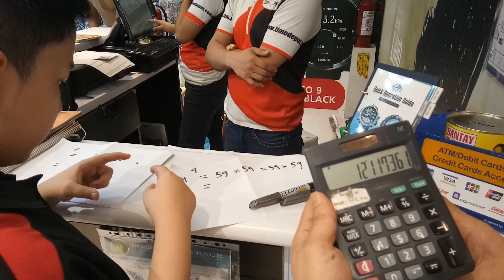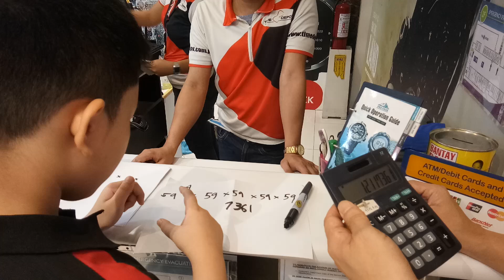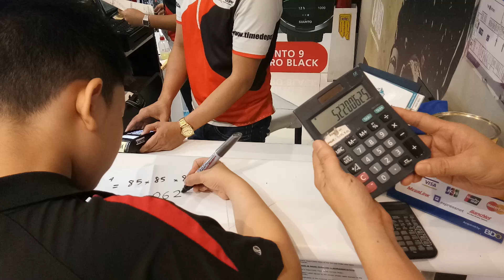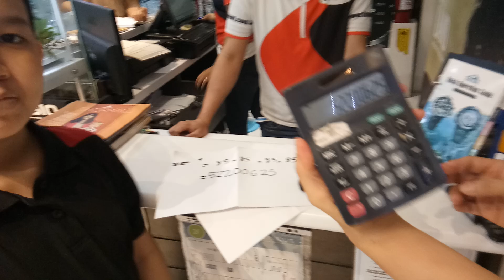Mental Multiplication : 4TH POWER by math wizard Joshua Thomas Macalintal Soliman at SM Tarlac City